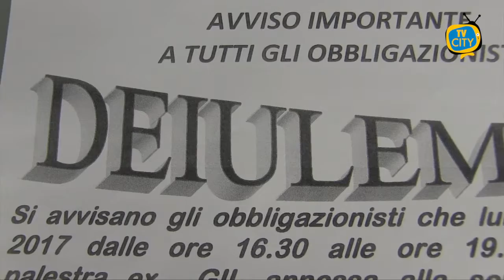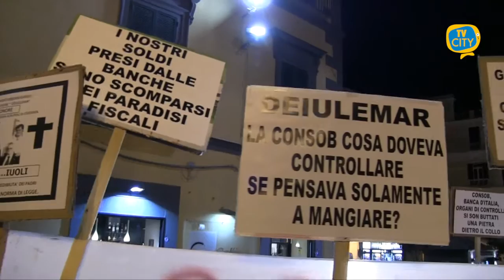Crac Deiulemar, arriva il sostegno di Ciro Buonajuto alla petizione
Arriva anche dal sindaco di Ercolano Ciro Buonajuto, vicepresidente dell’associazione nazionale comuni italiani il sostegno all’iniziativa promossa dal movimento 5 stelle per chiedere che il fondo per i risparmiatori venga esteso anche agli obbligazionisti truffati della Deiulemar compagnia di navigazione fallita nel maggio del 2012 mettendo in ginocchio l’economia della quarta città della Campania. Sostegno reso noto da Buonajuto nel corso di un incontro con il deputato del movimento 5stelle Luigi Gallo e i consiglieri comunali di Torre del Greco, Vincenzo Salerno e Santa Borriello.
Nei giorni scorsi era stata avviata sul territorio una raccolta firme con un gazebo a corso Vittorio Emanuele per promuovere la proposta di legge presentata da Gallo.
''Siamo soddisfatti - afferma Gallo - del pieno sostegno del sindaco di Ercolano e vicepresidente dell'Anci, che sentirà anche esponenti del suo partito come Luigi Marattin, presidente della commissione Finanze della Camera, per sollecitare la proposta che in poche ore ha già raccolto 400 firme di cittadini della provincia di Napoli''. ''Il crac Deiulemar resta ancora una ferita aperta per la nostra comunità - le parole di Ciro Buonajuto - Il Governo non può rimanere sordo al grido d'allarme che arriva dalla nostra comunità. Bisogna mettere in campo tutte le azioni possibili per estendere la garanzia prevista per i risparmiatori dalle banche anche ai truffati dalle aziende''.